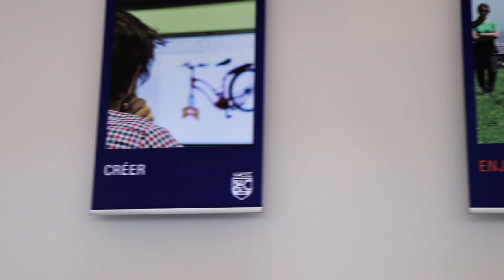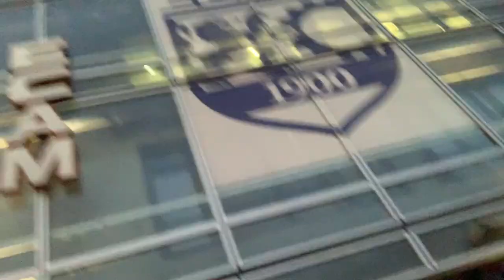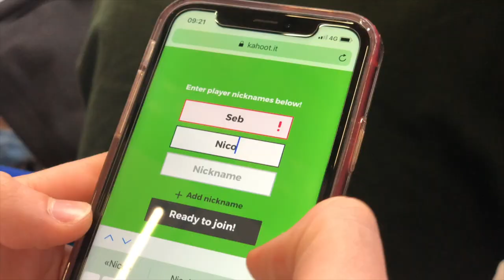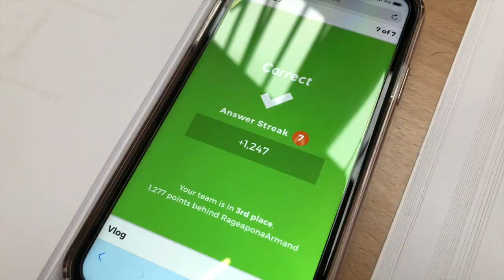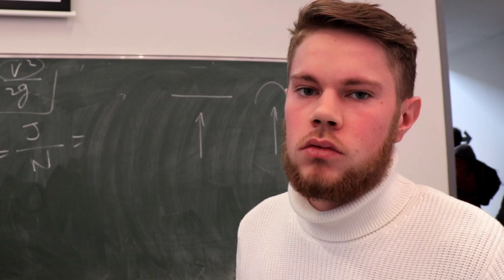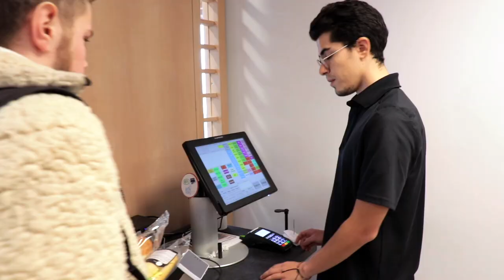Vlog en Ecole d'ingé - Seb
On fait quoi en école d'ingénieurs ?
Sébastien, élève-ingénieur à l'ECAM Lyon - Grande Ecole d'ingénieurs, s'est prêté au jeu du vlog. Suivez-le une journée à l'internat, en cours, pendant ses activités associatives.
Et n'hésitez pas à commenter, liker, partager si cette nouvelle série vous plaît.

Plus d'infos sur notre Ecole et nos formations sur ecam.fr